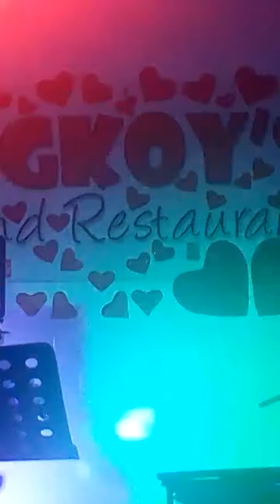October 10, 2019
video cover...copyright not intended...